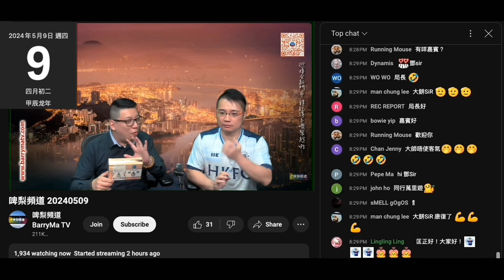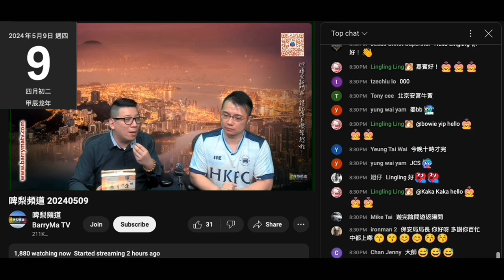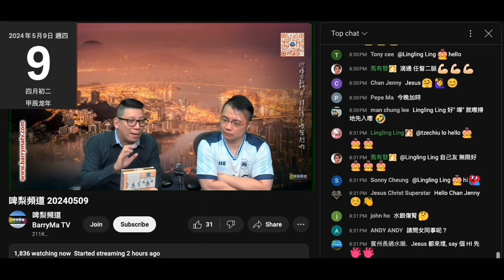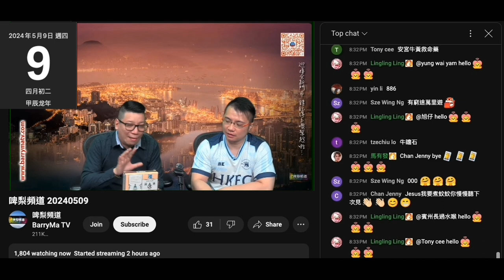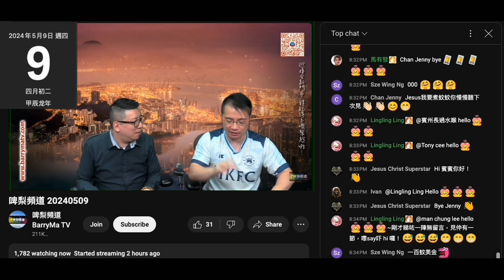20240509 啤梨晚報打女人偷錢賊林匡正被逼安排目經眼藥水條仆街victor做一節，扮寬宏大量俾仆街推銷眼藥水，啲行為手勢鳩叫好都係度扮撚屌馬健賢，妄想自己係鳩台第二把交椅，條仆街為咗呃腦殘狗都做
個收視又創新低 1300， 偷錢賊自欺欺人妄想自己好成功
勁過撚屌馬健賢，無撚屌係度可以搞到個台有聲有色

成晚最高 5000 維持不到 5分鐘，睇到仆街小米即走
之後狂跌，神棍ella仲不斷俾腦殘係留言度串
連腦殘都唔信佢吹啲觀落陰

個岩岩蠶蠶偽善撚兩節無升過仲搞到跌成千
乜撚嘢一日義工？根本搵奴隸俾自己洗
叫鳩吹英國大學畢業生偷錢賊去幫啲低下階層補英文先啦
全程用英文教學，記得拍片呀，英國人